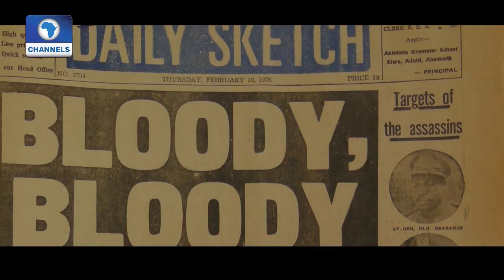EN: Rita Dominic Dazzles At Nigerian Premiere Of '76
Star actress, Rita Dominic was a sight to behold at the Nigerian premiere of the Izu Ojukwu directed movie, 76.

Other stars at the event include Memory Savanhu, Ramsey Nouah, Kunle Afolayan and a host of others.